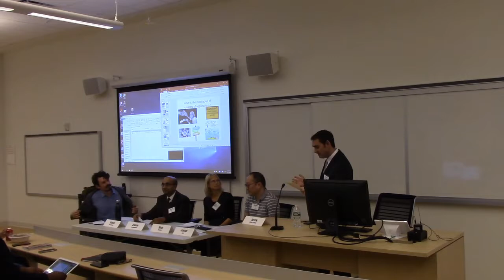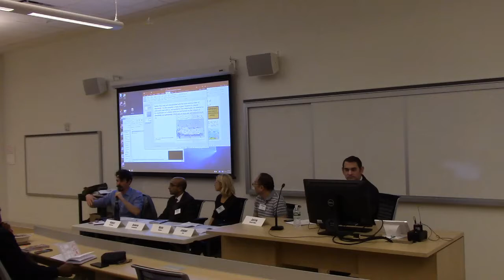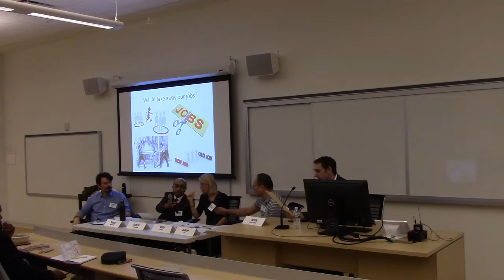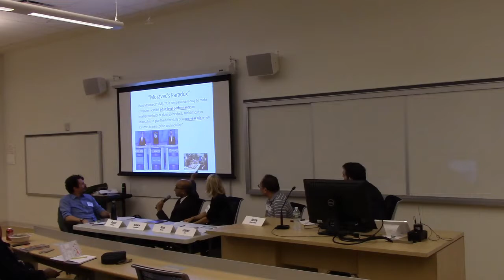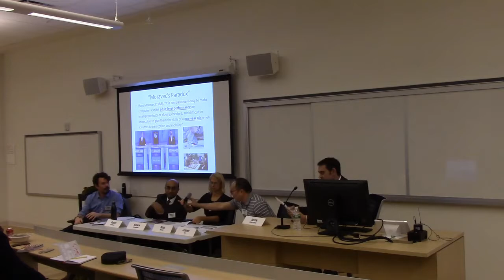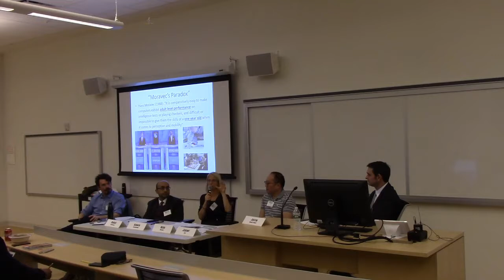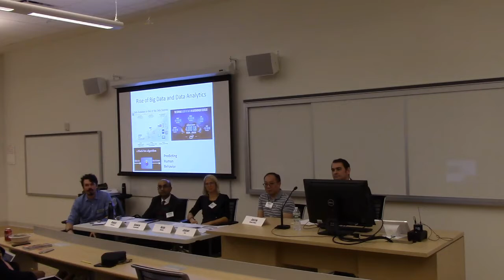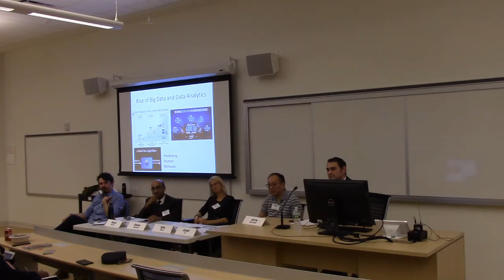Third Annual City Tech Science Fiction Symposium, Session 5, STEM Roundtable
The Third Annual City Tech Symposium on Science Fiction

200 Years of Interdisciplinarity Beginning with Mary Shelley’s Frankenstein

Tuesday, Nov. 27, 2018, 9:00am-6:00pm

New York City College of Technology, CUNY
Academic Complex, Room A105

Organizing Committee: Jill Belli, Jason W. Ellis, Leigh Gold, Lucas Kwong, Robert Lestón, and A. Lavelle Porter

Hosted by the School of Arts and Sciences.

Event hashtag

Frankenstein Panel: Mary Shelley’s Novel’s Influence on Scientists and Technologists

Moderator:  Justin Vazquez-Poritz

Panelists:
Heidi Boisvert, Entertainment Technology Department
Robert MacDougall, Social Sciences Department
Ashwin Satyanarayana, Computer Systems Technology Department
Jeremy Seto, Biological Sciences Department